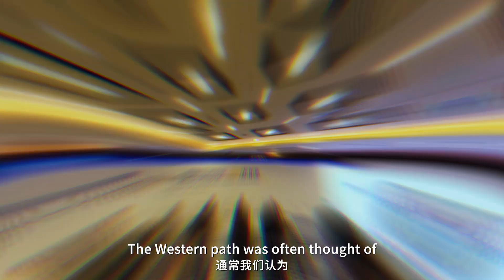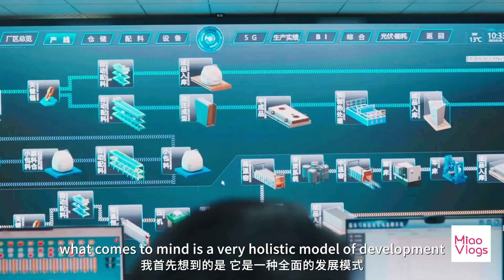MiaoVlogs | What Is Chinese Modernization?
What is ChineseModernization, and what is it not? Here at the annual conference of the Boao Forum for Asia, let's hear what the politicians and experts from around the world have to say!